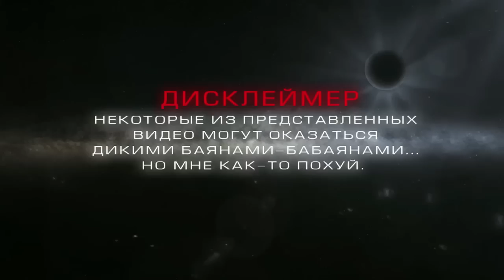+100500 - Слон На Ужин (Caramba Exclusive)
Эпизод CarambaExclusive :D

Видео из эпизода:
Пистолет с Супермагазином